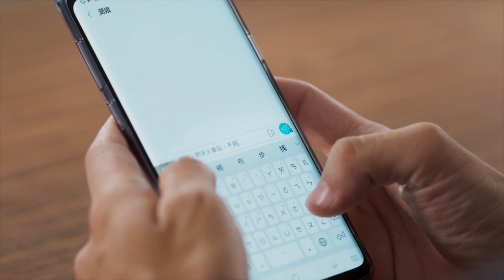【ENG Sub】Girl‘s Power 💣💣｜EP89｜女兵日記｜Studio886｜Army /Soldier｜Taiwanese Drama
1. Click on "CC" button
2. Cilck the setting button 🔆 to select your language, font size and etc...